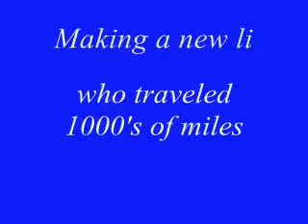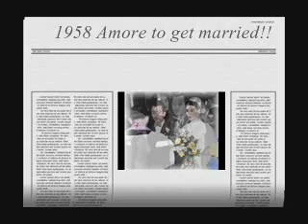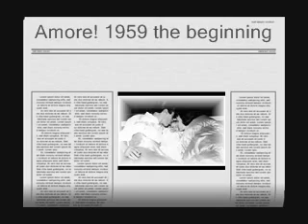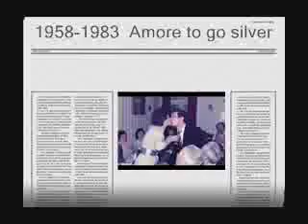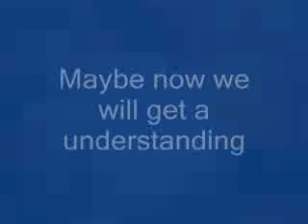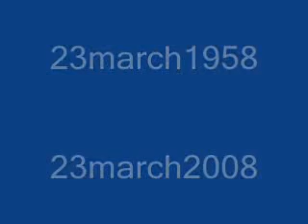Amore 50th wedding anniversary Nicola & Filomena Stramaglia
These pictures tell a story of 2 lovers my Mum & Dad taken from 1958 to 2008 celebrating 50 wonderful years together (yes its is possible) haivng 2 girls and 4 boys music by Patrizio Buanne and Pino Daniele